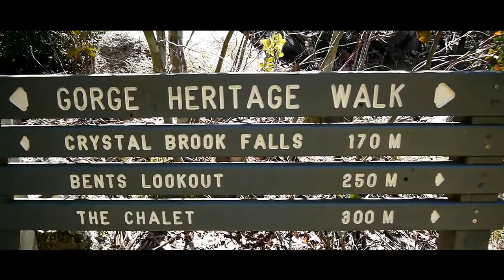Panasonic GH2 outdoors in Mount Buffalo National Park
This is my first time using a Panasonic GH2, so I took my family away for a few days to enjoy North East Victoria and the scenery there. I brought the GH2 last week with the 14-42mm kit lens. I filmed in 1080i and 720p using auto ISO and various other camera settings. I am still just learning how to work with a DSLR as I have always filmed on the Canon XHA1 in the past. No ND filter was used as I only just brought a variable filter after coming back from our holiday. Hope you like it and please do give some feed back as it is always welcome.